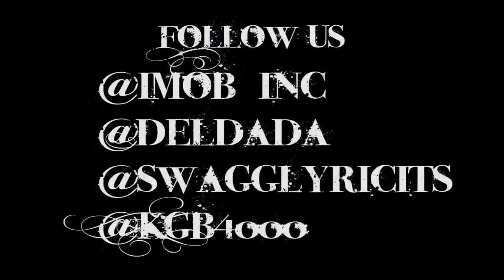Deldada Official Video for Maryland Shit-Yall Don'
This is the official music video for Maryland Shit, from Deldada and Lil Kee of the group IMOB.